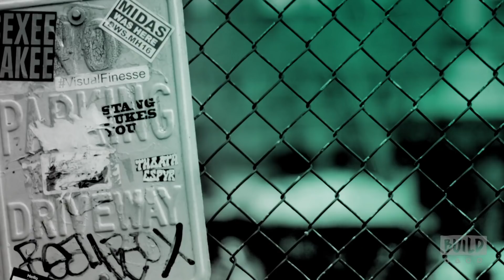Joe Elliott of Def Leppard On Their Upcoming Summer Tour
With 100 million records sold worldwide and two prestigious Diamond Awards to their credit, Def Leppard continues to be one of the most important forces in rock music. For the past thirty years, the band’s concerts have become must-see events and have quickly made them an institution in the touring industry, as they continue to sell out arenas worldwide. Joe Elliott, lead and backing vocals for the legendary band, joined BUILD to talk about his career and what's on the horizon.